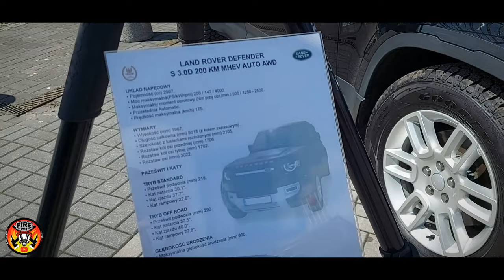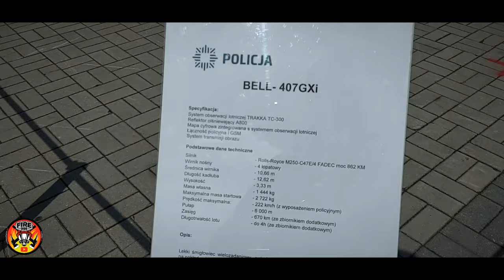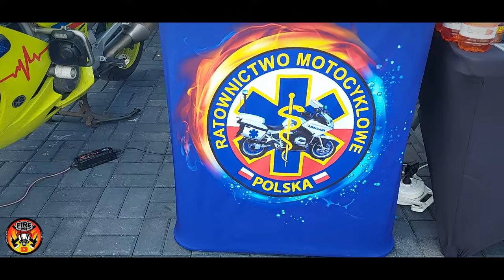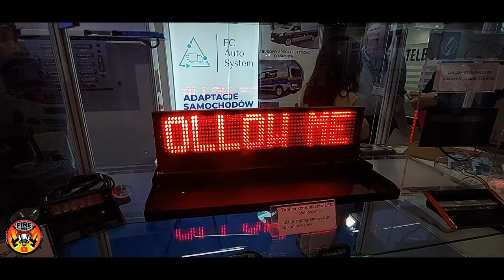TARGI POLSECURE 2024 | EKWIPUNEK, WOZY BOJOWE, BROŃ - RELACJA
Witajcie,
przed Wami krótka relacja z mojego pobytu na targach POLSECURE, w Kielcach.

Dziękuję Krzyśkowi za udostępnienie ujęć z pokazów PSP.

Spodobał się film?